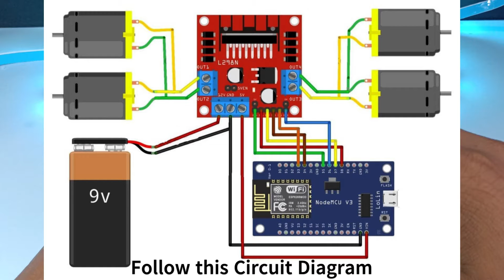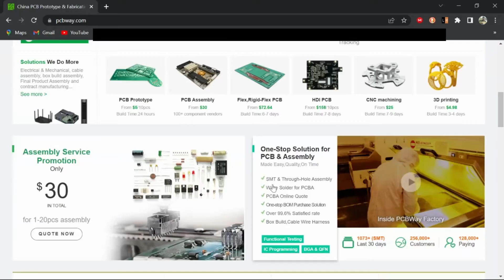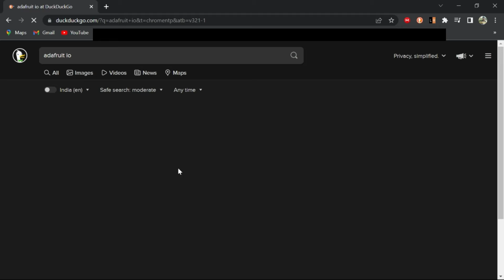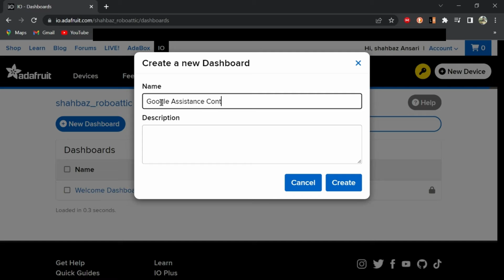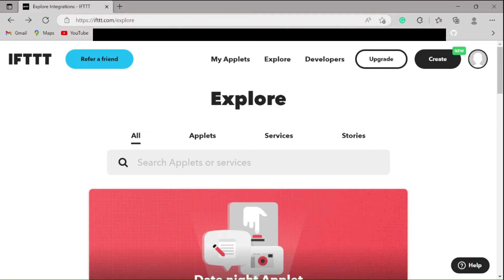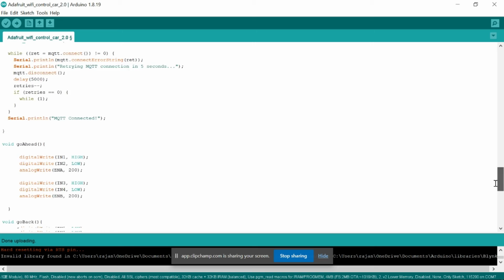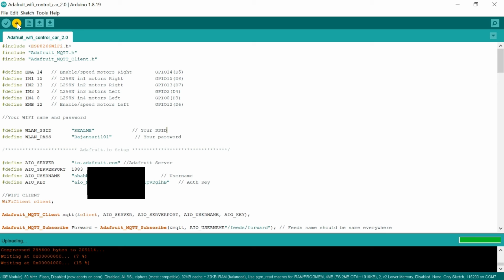How to Make a Google Assistant Control Car With an Integration of AI and IoT.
Hey guys,
Welcome Back to this Journey of Building Robots. So today in this video we will Learn How to Make a Google Assistant Control Car Using Node MCU || MadeWithESP8266.

They provide 2 layers of PCB just for $5, they also provide 4-6 layers of PCB manufacturing as well as SMT and STENCILS Services at very low cost and their other services are CNC and 3D Printing.

🎬 Related Tutorials:-

2: How To Make DIY Obstacle Avoiding Robot At Home -

🚀 Materials Required:

• Node MCU
• L298N motor driver
• Bo Motor (4x)
• Rubber wheel (4x)
• Jumper wire
• 18650 battery
• 18650 battery holder